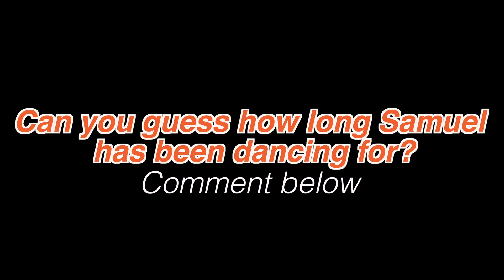Can't believe how good this kid has gotten in just two years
Dance vlog with my boys Samsam Lawrence and Eddy
I meet Lawrence two years ago in a class, full of adults, yet he still did it!
It's crazy to see how much confidence and swag Lawrence has gotten in just two years! It's not just me who has taught him, Lawrences mum is super supportive so he's been dancing with many many top level teachers.

Samuel is a guest friend from NZ! He is absolutely amazing...
Can you guess how long they have been dancing for? ;)

Song 24K MAGIC
Artist Bruno marz

Follow for more relatable dance contents and boring vlogs from me ;)

Get 24K Magic by Bruno Mars and over 1M + mainstream tracks